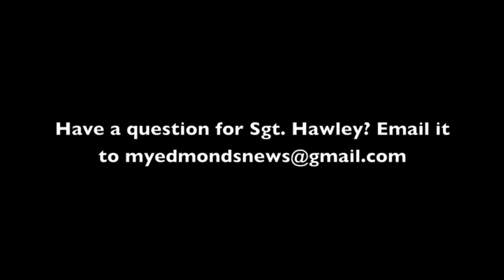Ask the Edmonds Cop: Can I carry a stun gun?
Edmonds Police Sgt. Shane Hawley answers your public safety questions. This week: Is it legal to carry a stun gun in Washington state?